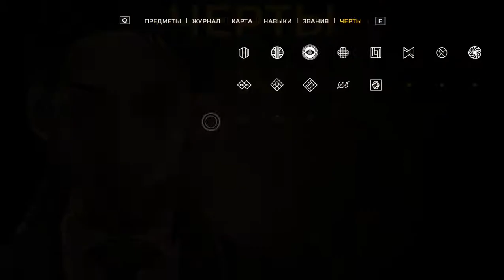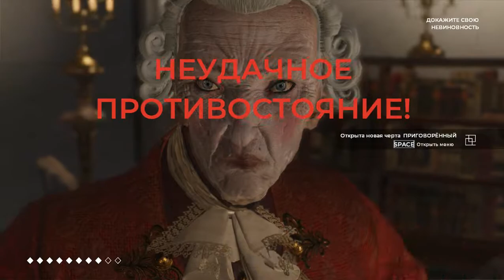5 Советуем Элизабет остаться и оказываемся на месте преступления